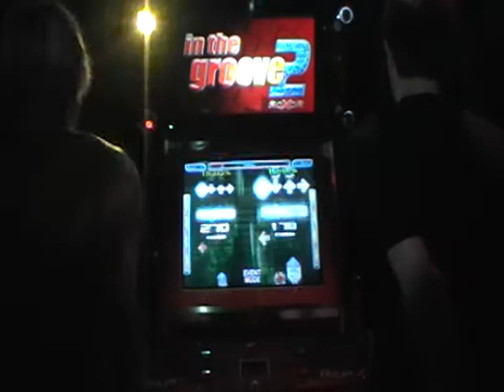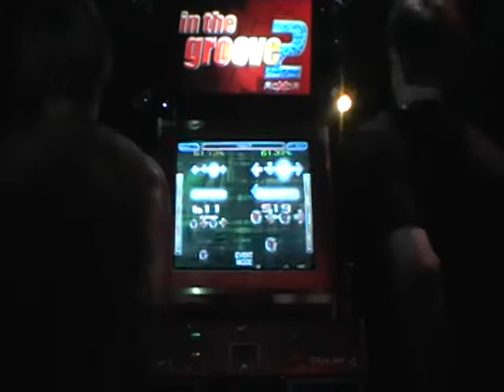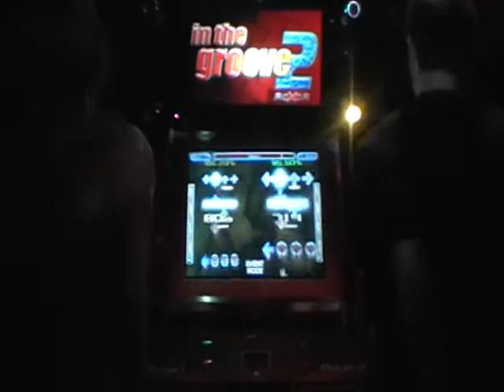ITG WC 2009: Kasu VS Ceder - Infection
Worldcup Machinedance 2009 organized by Postive Gaming. Male Single Bar Quarter Finals. Kasu VS Ceder, Kasu picks infection expert.